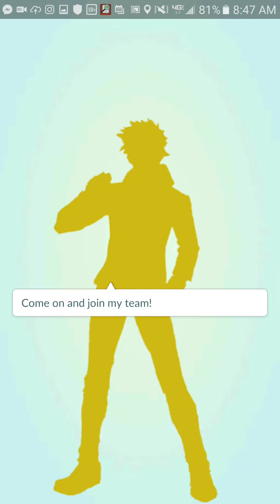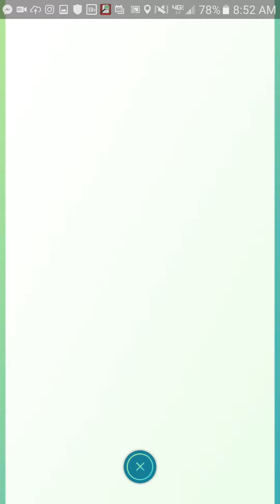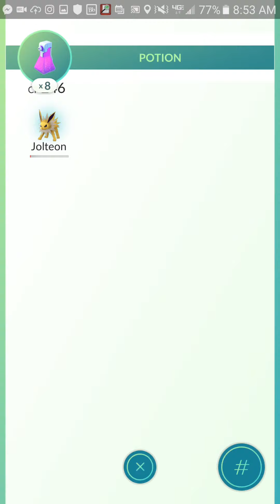Asher Boys play Pokémon Go - 6 - First Gym Visit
The Asher Boys visit a gym - our local church! - for the first time since getting to level 5. Eli won a tie breaker to join the red team: Team Valor. We also try battling in the gym two times. Yeah, we lost badly. ;) This is also the first time we used Potions.